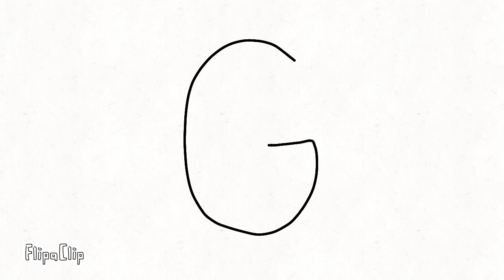G-L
FlipaClip - G-L